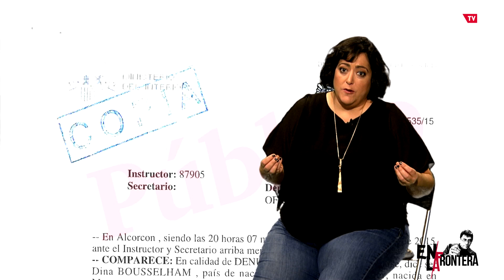EnLaFrontera252 - Patricia López, las cloacas, el robo a Dina Bousselham y el Informe Pisa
Las cloacas nunca descansan y, cuando menos te lo esperas, los casos antiguos vuelven a aparecer. Esta semana, el robo del móvil de Dina Bousselham y el Informe Pisa.